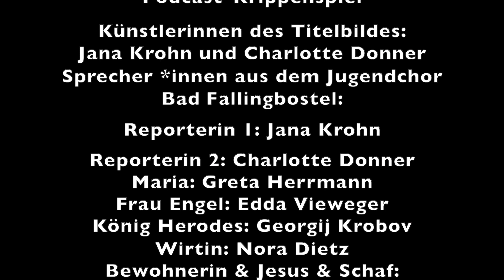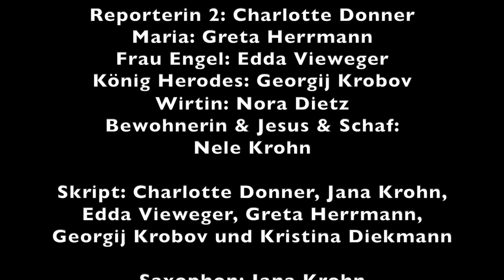Bethlehem aktuell - Podcast-Krippenspiel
Sprecher*innen aus dem Jugendchor Bad Fallingbostel
Leitung: Kristina Diekmann